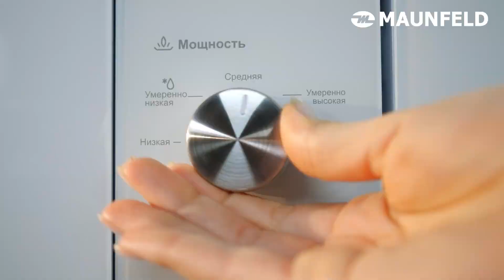Видеообзор микроволновой печи MAUNFELD MBMO.20.1PGW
Микроволновая печь встраиваемая MAUNFELD MBMO.20.1PGW
Встраиваемая микроволновая печь мощностью 1250 Вт выполнена из нержавеющей стали и оснащена высококачественным магнетроном производства Южной Кореи. Передняя панель белового цвета выполнена из стекла. Классическая ширина 60 см позволяет поместить ее в любой кухне.

Внутренняя камера имеет объем в 20 л и сделана из нержавеющей стали толщиной 0,9 мм, обладающей высоким показателем износостойкости. Внутри камеры установлено вращающееся кольцо диаметром 245 мм со стеклянным столиком и галогеновое освещение.

Управление СВЧ осуществляется с помощью 2 поворотных переключателей. Первая ручка – это выбор одного из 5 уровней мощности. Вторая ручка – механический таймер на 35 минут или выбор веса продукта в режиме разморозки.

Открывание стеклянной навесной дверцы производится кнопкой.
В комплекте к СВЧ идет вращающееся кольцо, стеклянный поддон и полный набор для установки (трафарет, зажим, болты, ориентир).
Купить в официальном интернет-магазине MAUNFELD MBMO.20.1PGW